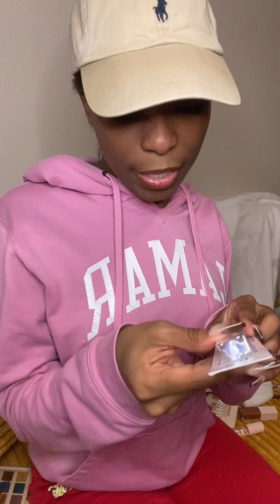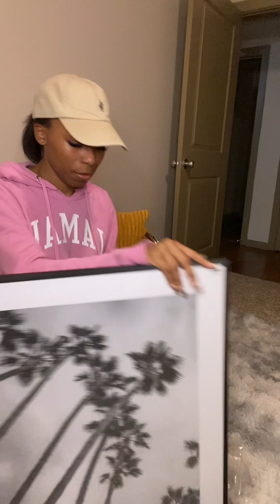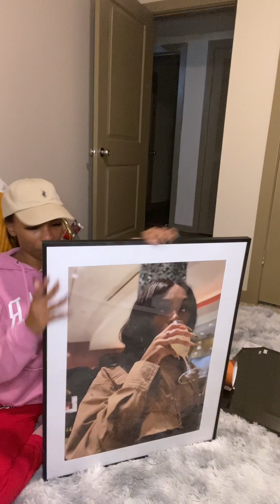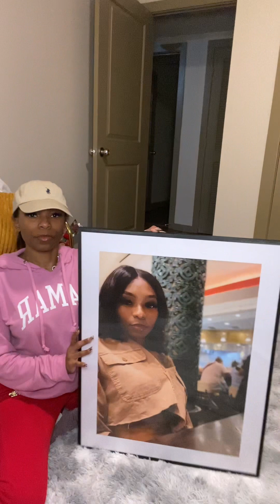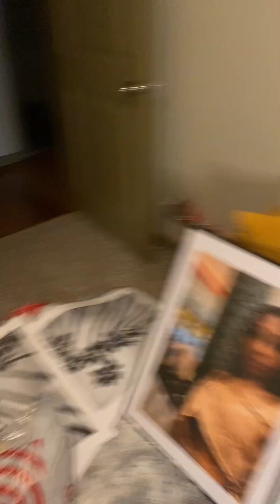First “Not So Mini” Vlog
I’ll probably be doing hauls and stuff like that here. I gotta learn YouTube.